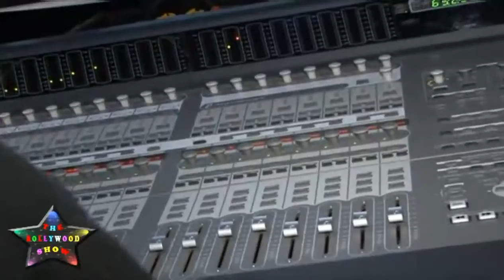LOVE KIYA OR LAGGAI SONG RECORDING BY DALER MEHANDI 02